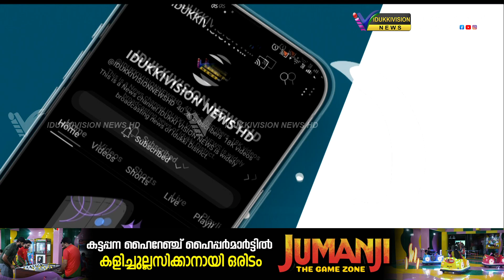സ്‌നേഹാശ്രമത്തില്‍ പൊതിച്ചോറുമായി എന്‍.എസ്.എസ് യൂണിറ്റ് വിദ്യാര്‍ത്ഥികള്‍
കുമളി അസ്സീസി സ്നേഹാശ്രമത്തില്‍ പൊതിച്ചോറുമായി അമരാവതി ഗവ: ഹയര്‍ സെക്കന്‍ഡറി സ്‌കൂള്‍ എന്‍.എസ്.എസ് യൂണിറ്റ് വിദ്യാര്‍ത്ഥികള്‍.